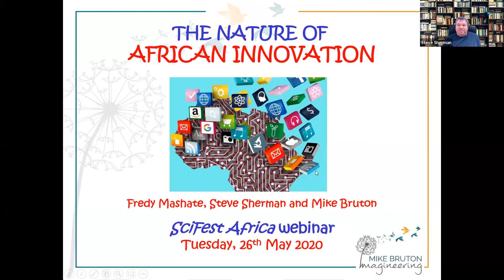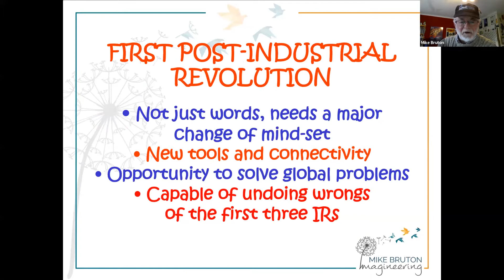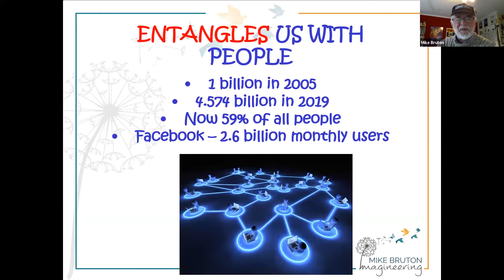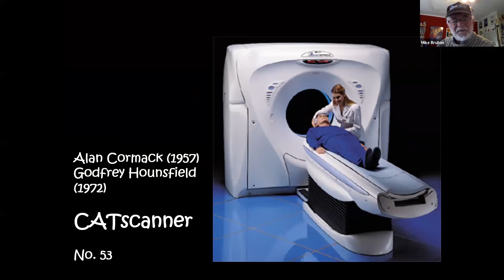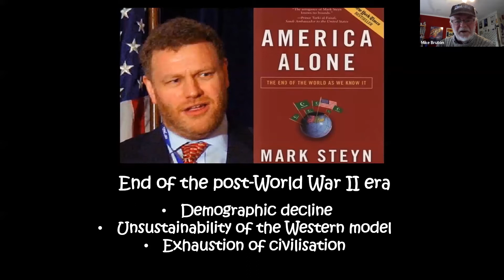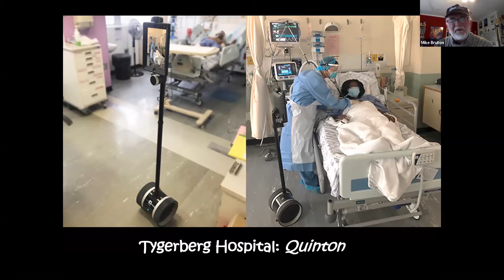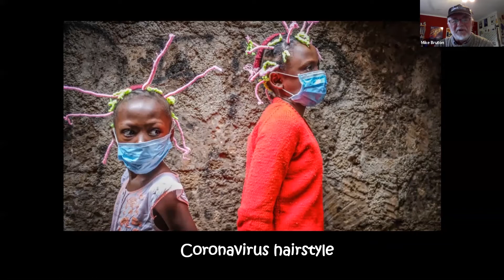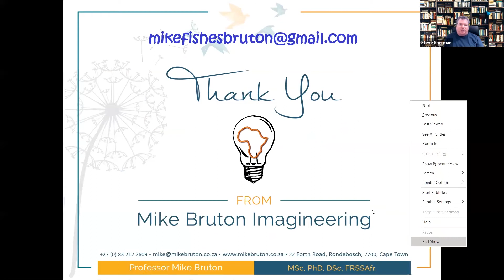Scifest Africa webinar: The Nature of African Innovations.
Africa is internationally recognised as the ‘Cradle of Humankind’ and it is widely acknowledged that many significant inventions were made in Africa in ancient times. However, in the modern world, Africans are given little credit for the significant contributions that they are making to innovation in many different fields, including agriculture, medicine, astronomy and space science, sustainable living, architecture, education, transport, commerce and fintech, communications, smartphone apps, robotics, alternative energy and sport, as well as in art, culture, music and clothing design. The Fourth Industrial Revolution, which I prefer to call the First Post-Industrial Revolution, which is characterised by hyperconnectivity, the democratisation of technological innovation, robotics, artificial intelligence and the development of a ‘cyborg superorganism’ that brings together the computing power of human brains, computers and the Internet of Things for the first time, provides opportunities for African people of different cultures, generations and genders to participate fully in the new information economy and in the development of a new post-COVID-19 world order. Africans young and old are responding positively to this opportunity and are making amazing contributions to innovation in various fields - Prof Mike Bruton.